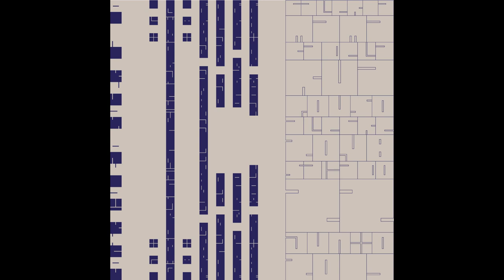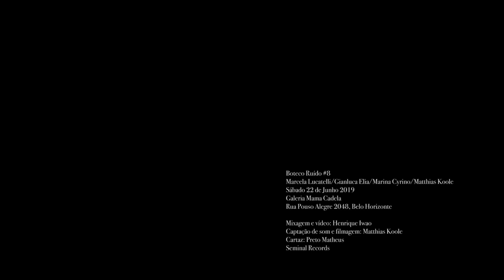Boteco Ruído #8: Cyrino-Elia-Koole-Lucatelli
Marcela Lucatelli/Gianluca Elia/Marina Cyrino/Matthias Koole. Sábado 22 de Junho 2019, Galeria Mama Cadela, Belo Horizonte.

Mixagem e vídeo: Henrique Iwao. Captação de som e filmagem: Matthias Koole. Cartaz: Preto Matheus
Seminal Records